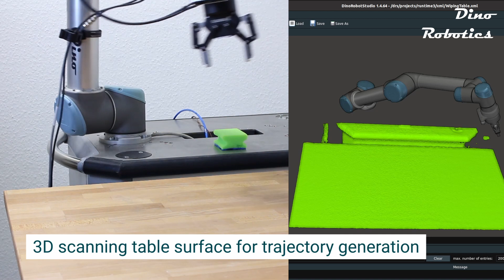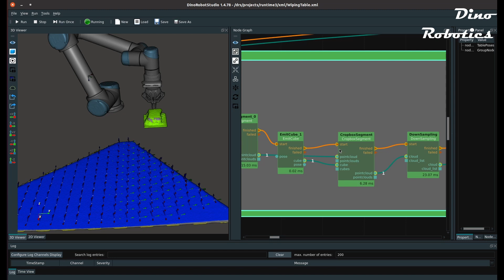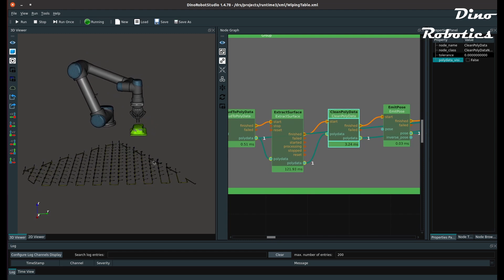Robotic Task: Wiping Table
This video shows how using current 3D sensor data to guide a robot movement can be used to build a robust, change-compensating application. The example task is to wipe down a table surface with a sponge: First the region of interest for the table and the sponge are 3D scanned, the tables surface and the sponge are localized and the system calculates a new adjusted table surface covering trajectory.
This allows to compensate for changes in the position of the table and the sponge and the robot is able to execute this plan.
This complete example was realized using only our integrated robot control software DinoRobotStudio (DRS).

More details about Dino Robotics and our software DRS can be found on our homepage